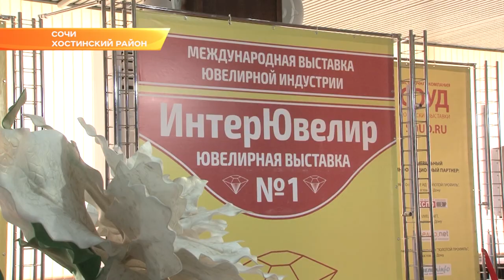Золото, бижутерия и антиквариат: в Сочи открылась выставка «ИнтерЮвелир»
Главное событие года в мире ювелирной моды на Юге России стартовало в Сочи. В гранд-отеле «Жемчужина» начала работу 19-я международная выставка «ИнтерЮвелир».Ежегодно сюда приезжают признанные лидеры отрасли и те, кто только выходит на рынок и хочет заявить о себе.

Компания «СОУД» уже в 19 раз собрала на одной площадке более ста производственных золото- и алмазодобывающих компаний из всех регионов России. На стендах участников - большой выбор ювелирных украшений из золота и серебра: от самых простых до элитных. Как из линейки массового производства, так и авторской работы с драгоценными и полудрагоценными камнями, а еще бижутерия, антиквариат, столовые приборы и посуда, часы, предметы интерьера, коллекционное оружие и многое другое.

Ювелиры на выставке не только представляют изделия всех направлений и стилей, но и участвуют в профессиональном конкурсе и масштабной деловой программе, а также надеются на заключение долгосрочных договоров. А посетители обязательно найдут изделие себе по душе и по цене производителя.